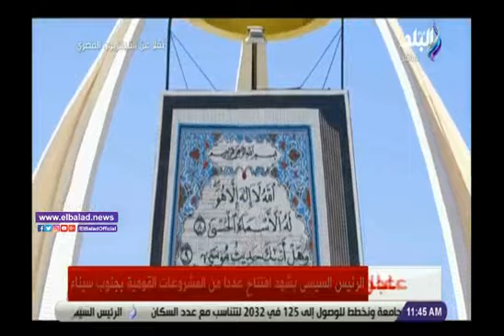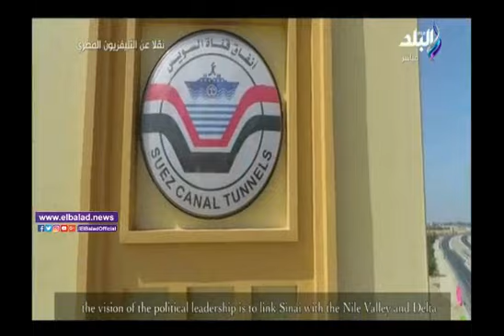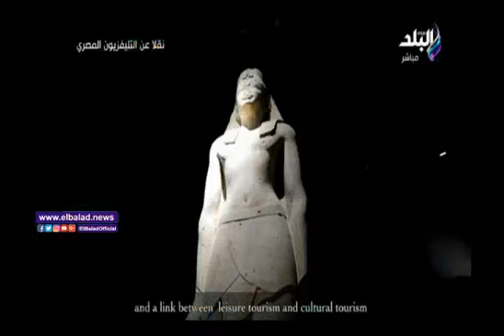الرئيس السيسي يشهد فيلما تسجيليا عن تاريخ سيناء أرض الفيروز